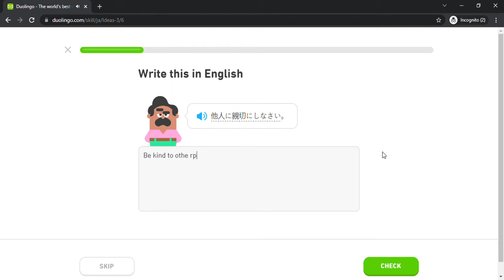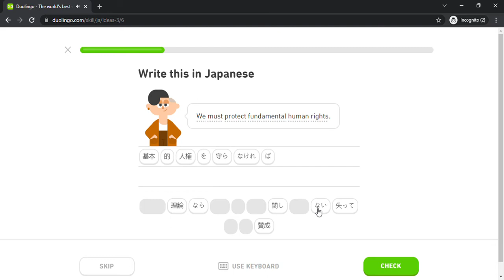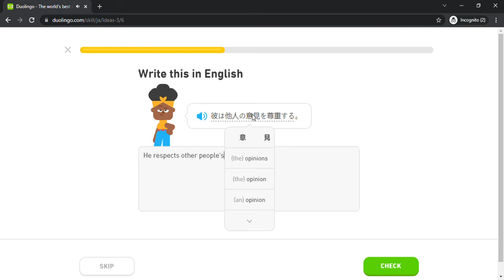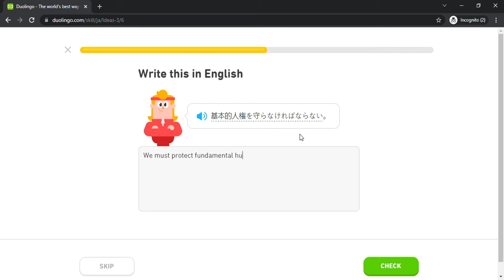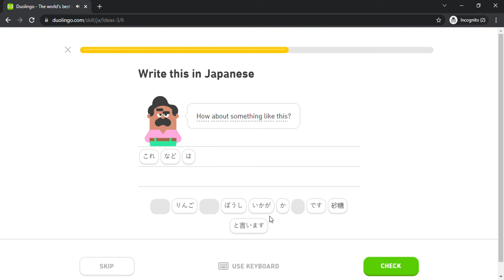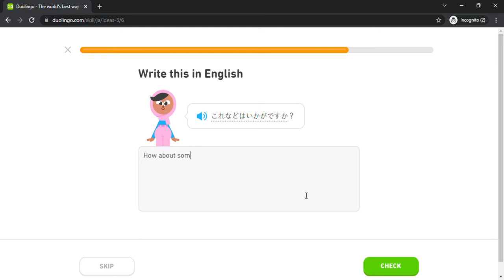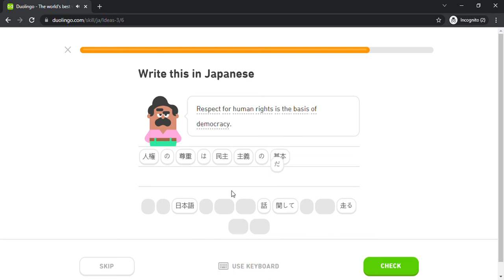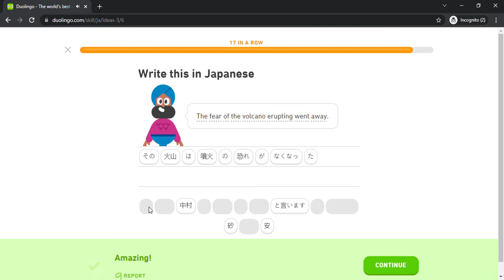Duolingo #1891 Japanese - English (Part 30 - Ideas 3)